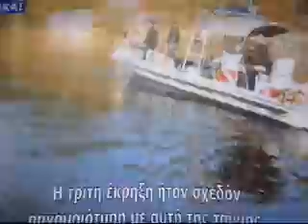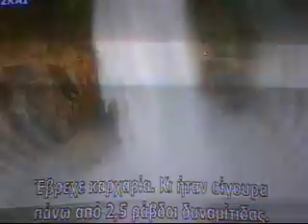MYTHBUSTERS 180kg (400pounds) HUGE EXPLOSION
MYTHBUSTERS: Adam Savage, Jamie Hyneman, Kari Byron, Grant Imahara, Tory Belleci

HUGE EXPLOSION USING 180 kilos (400 pounds) of dynamite